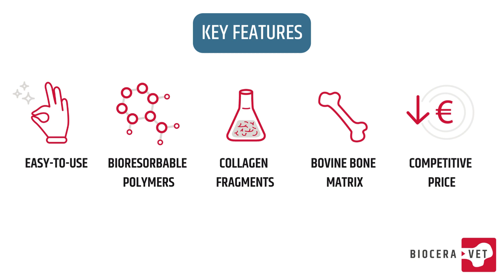BIOCERA-VET Smartgraft Key features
Bioresorbable polymers and collagen fragments for perfect integration and osteogenesis.

Microstructure similar to natural bone, promoting osteoconductivity.

High wettability and hydrophilicity → easy to prepare.

Supports cell adhesion, colonization, and proliferation for fast osteointegration and complete remodeling.